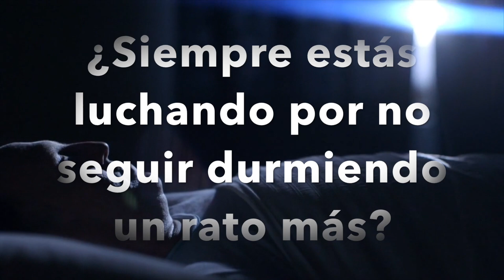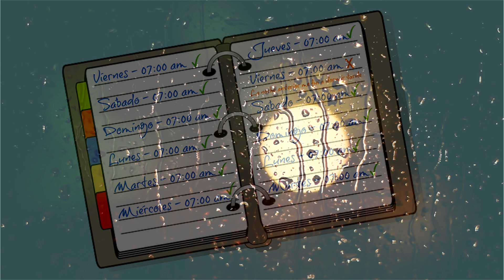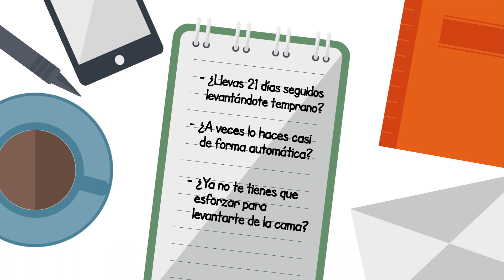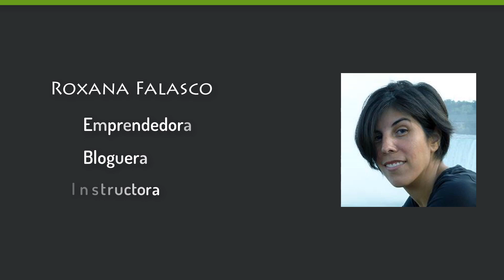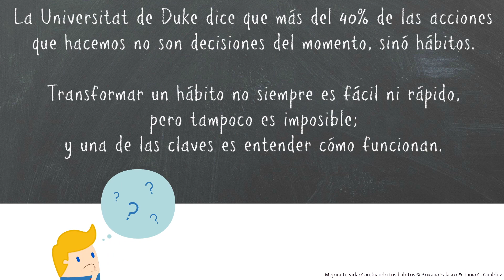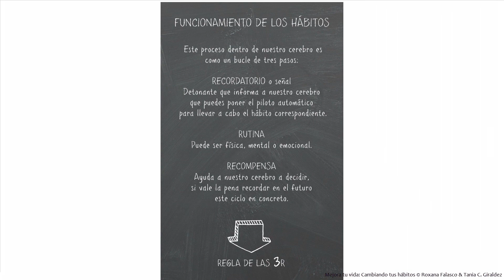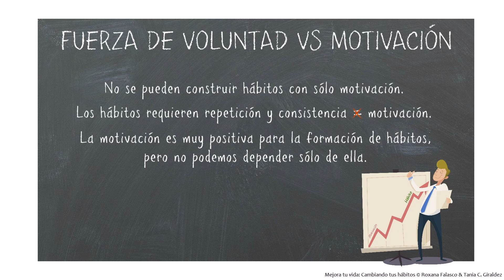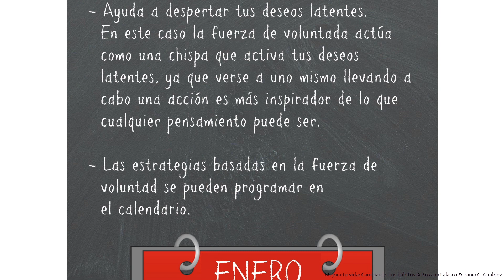Cómo levantarse temprano sin sueño - Buenos hábitos para empezar el día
Adquiere una copia del libro "Mejora tu vida: Cambiando de hábitos" y te regalamos el vídeo curso valorado en 195€ ¡GRATIS!

Por la compra del libro y dejando una valoración te damos acceso al curso de hábitos valorado en 195 euros.

Un vídeo curso online de más de 2 horas y media de duración, en el que en forma audiovisual te damos las pautas a seguir para crear hábitos de forma rápida y fácil tanto a nivel personal como profesional.

Además durante el curso contarás con nuestra ayuda, ofreciéndote soporte y apoyo gratuito para las dudas que te vayan surgiendo.

Este vídeo curso es el complemento ideal para completar tu formación.

¿Cómo tener acceso al curso?

Sigue los pasos detallados a continuación para acceder al curso de forma gratuita:

    1. Compra el libro "Mejora tu vida: Cambiando tus hábitos" en Amazon.
    2. Una vez realizada la compra deja una opinión de lo que te ha parecido el libro. ¡No te olvides de pulsar en el botón Enviar! ;)
    4. Una vez verificada tu compra y opinión te enviaremos un acceso al vídeo curso completamente GRATIS.

OFERTA VÁLIDA HASTA 31 DE ENERO DE 2018

A qué estás esperando???